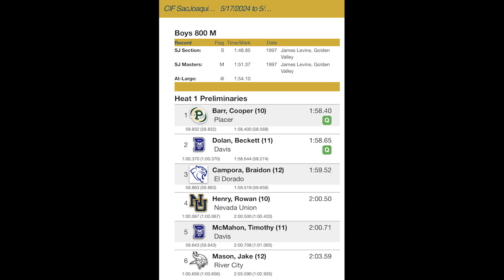2024 TF - CIF - SJS Masters Trials - 800m (Boys - Heat 1)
Davis, Ca